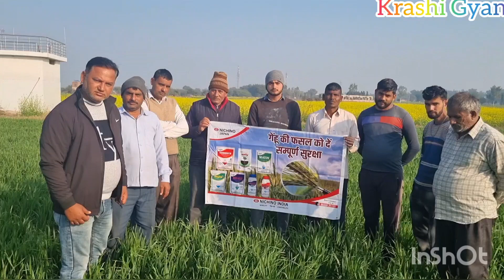PRAVARDHAK NICHINO JAPAN